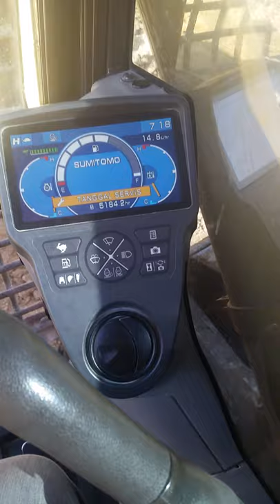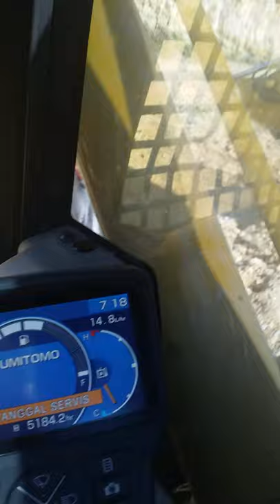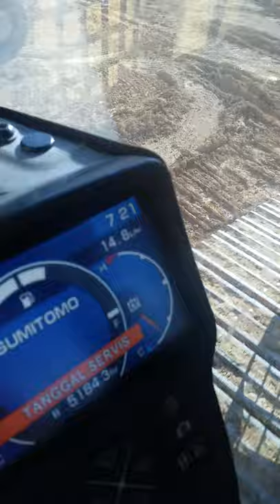pentingnya cek dan pemanasan unit excavator sebelum bekerja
jadi sebelum melakukan pekerjaan unit excavator perlu dicek dan pemanasan untuk mengetahui kelayakanya